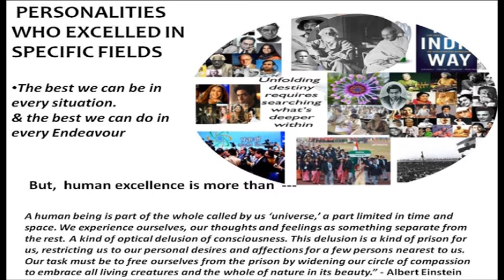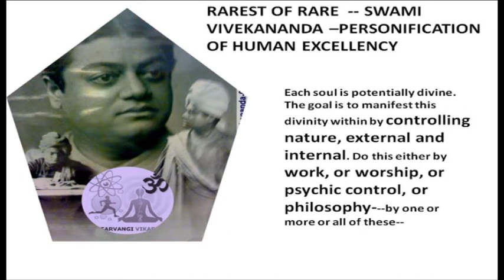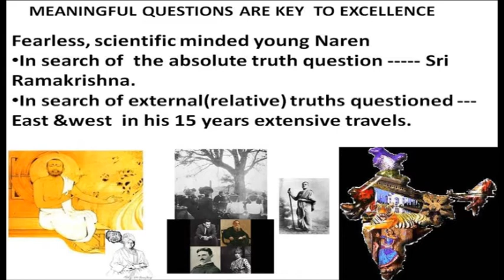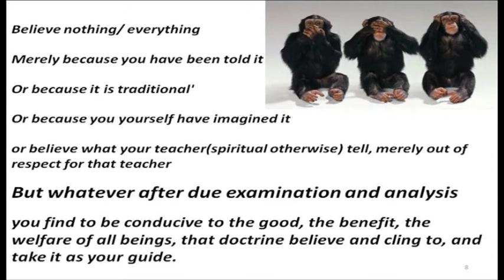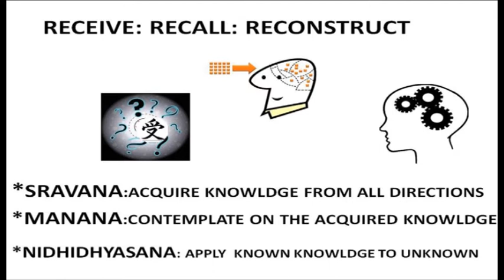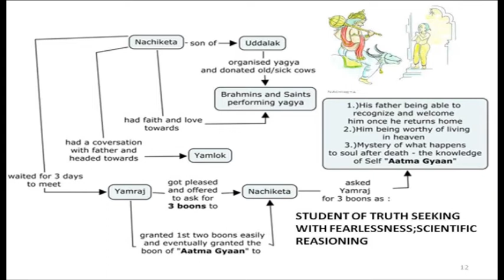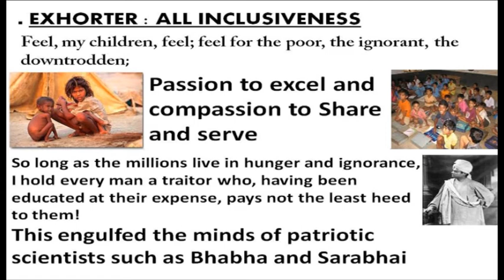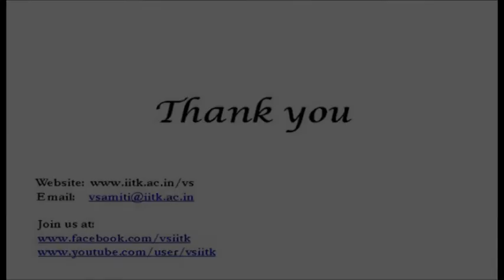Dr. TGK Murthy on Swami Vivekananda and Human Excellence at IIT Kanpur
Vivekananda Samiti, IIT Kanpur was privileged to organize a very unique 3 days
Seminar on
"Vivekananda and Modern Science: Intuition, Innovation and Imagination"
by two very eminent Indian scientists, Dr. TGK Murthy and Dr. H C Vema, on 10th-12th August, 2013.

Dr. TGK Murthy, Former Director,ISRO,   is a distinguished scientist who has
been involved in the design of various electro-optical systems which have
been successfully implemented in several satellites. Some of his research
papers were adjudged as the best in the world literature. Dr. Murthy
received six times the NRDC(Govt. of India) awards, WISTEX award, AFCCI,
FICCI, IETE gold medals for his significant research contributions in
Optical, Thin Film and Instrumentation areas. He is deeply interested in
science and philosophy and has written a book: Swami Vivekananda - An
Intuitive Scientist, being greatly inspired by the scientific thoughts and
insights of Swamiji. He is keenly interested in reaching out to the
younger generation by means of Indian spirituality and science.